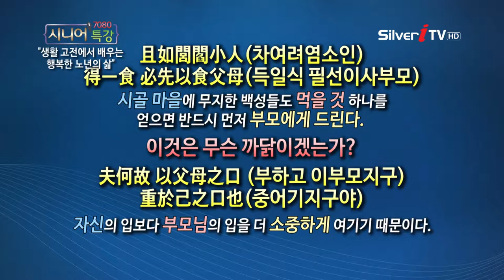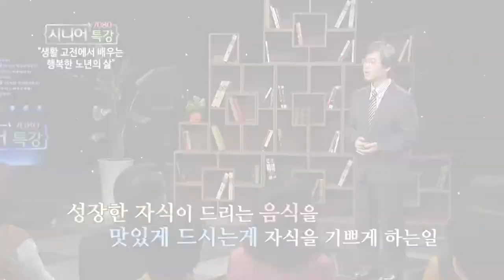[송영대 원장] 고전으로 배우는 효의 실천 [ 7080 시니어 특강/실버아이TV]